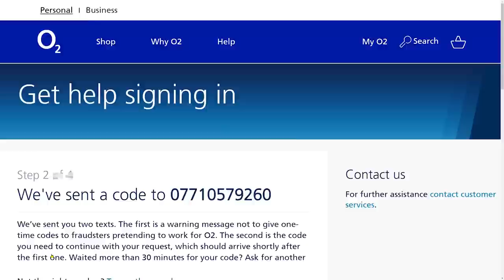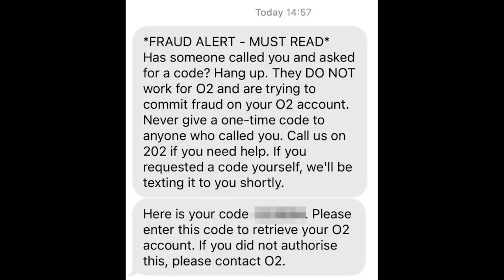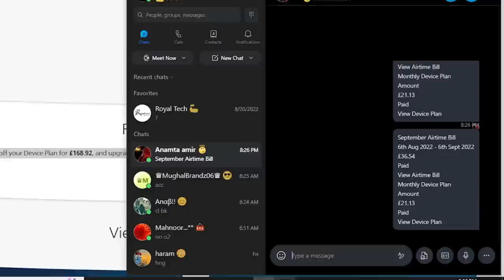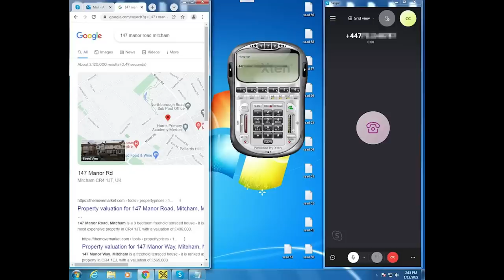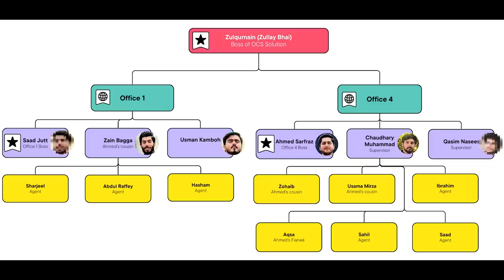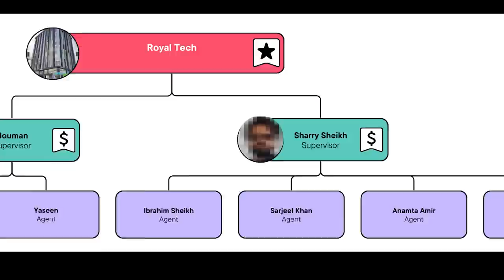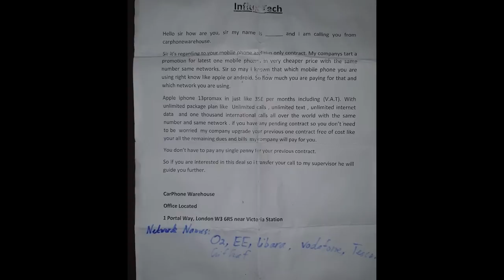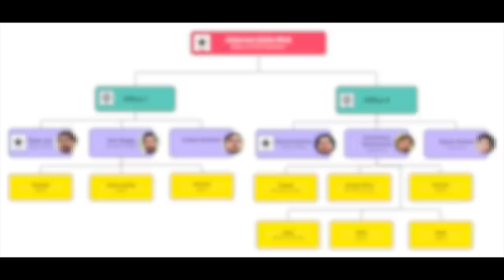How scammers steal iPhones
How do thieves steal expensive iPhones without leaving their desks? This video uncovers a huge plot to steal the most expensive phones available all from the comfort of scam call centers thousands of miles away from their victims.

Patrons have extra/unblurred content or special chat events depending on your Patron level

Alternatively, I thrive on coffee, so it's possible to keep me in caffeine:

Intro, outro and logo by Pico.